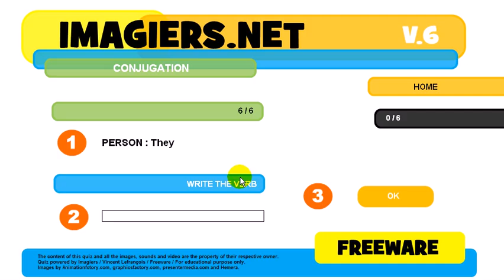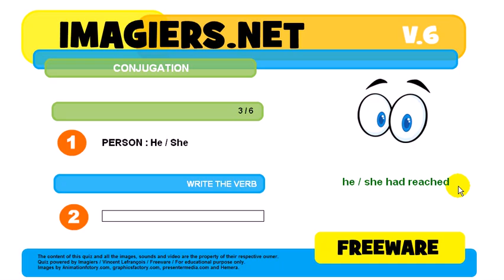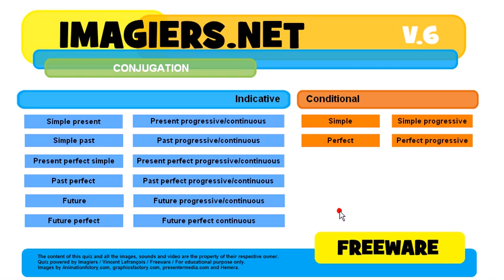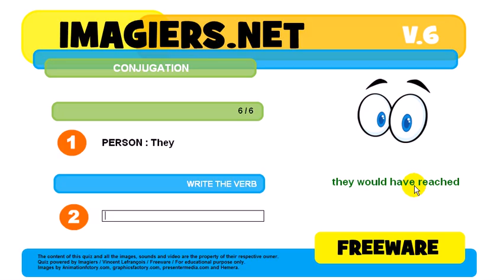How to conjugate # to reach